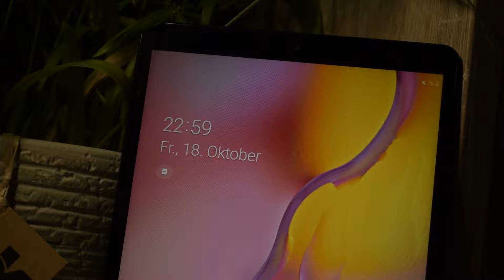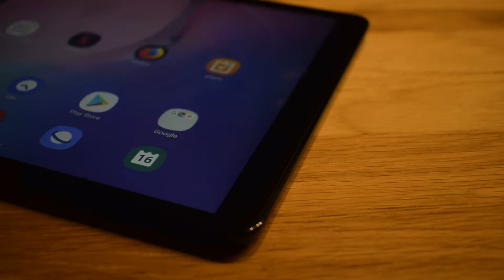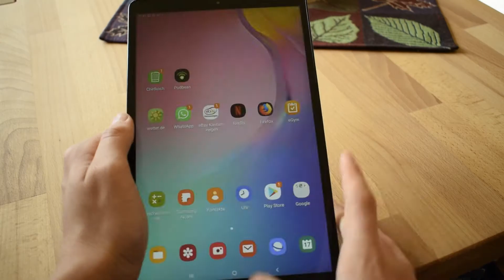Samsung Galaxy Tab A 10.1 Review - Perfekt für Zuhause?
Eine portable Unterhaltungsmöglichkeit für Daheim? Das Review über das Samsung Galaxy Tab A 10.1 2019 seht ihr jetzt!

Samsung Galaxy Tab A 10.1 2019 kaufen: